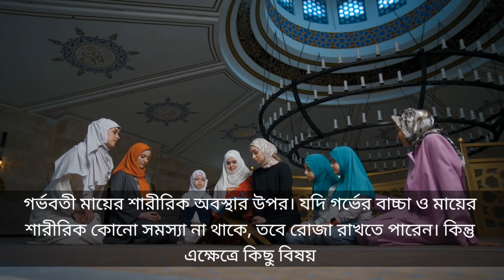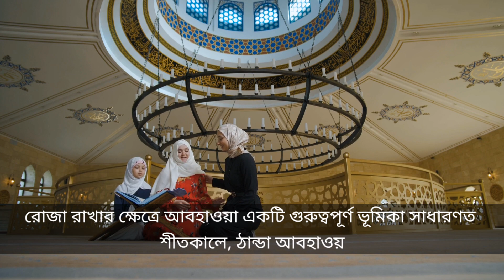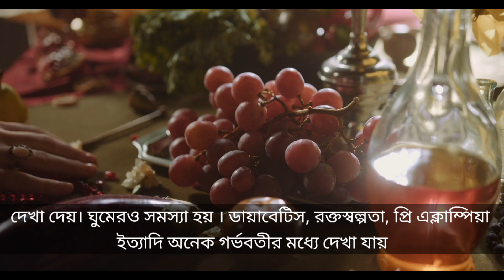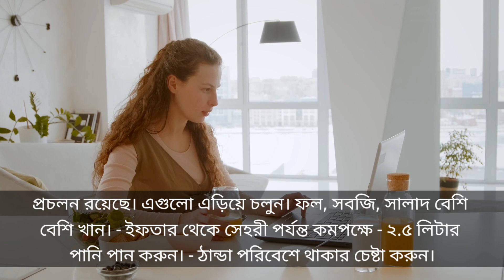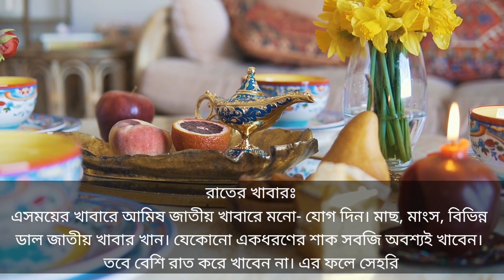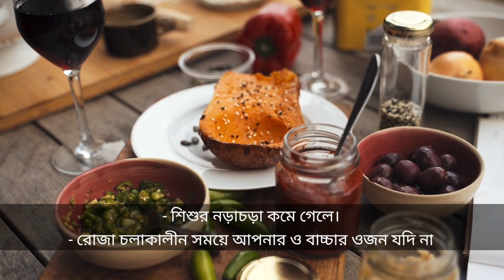গর্ভবতী মায়ের রোজা | রাখতে পারবেন নাকি পারবেন না | Ramadan for pregnant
gorbo borti mayer amol, gorvoboti mayer tips, gorvoboti mayer koronio, gorvoboti mayer khaddo talika, gorber sontan chele naki meye, pregnancy tips bangla, gorbo kalin roktopat, gorbo kalin khabar, gorvokalin sohobas, gorvabosthay kostokathinno, gorbo kalin roktopat, gorbo kalin khabar, gorvokalin sohobas, gorvabosthay kostokathinno, গর্ভবতী হওয়ার প্রথম সপ্তাহের লক্ষণ, গর্ভবতী মায়ের আমল, গর্ভবতী মায়ের খাবার তালিকা, গর্ভবতী মায়ের প্রথম শেষ তিন মাস, গর্ভের সন্তান সুস্থ থাকার আমল, গর্ভের শিশুর নড়াচড়া, গর্ভের বাচ্চার ওজন বৃদ্ধির উপায়, গর্ভকালীন সহবাসের নিয়ম, গর্ভকালীন সময়ে কি খাওয়া যাবে না, গর্ভকালীন সময়ে শোয়ার নিয়ম, গর্ভকালীন রক্তপাত কেন হয়, গর্ভাবস্থায় পেট ব্যথার কারণ,